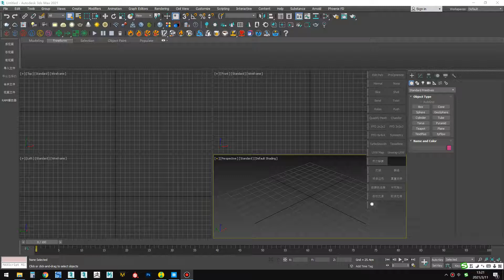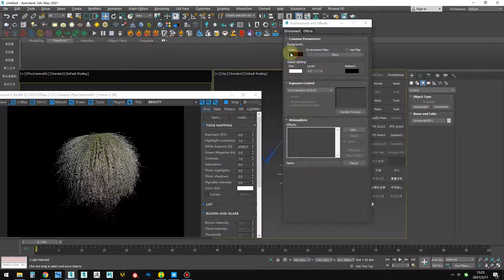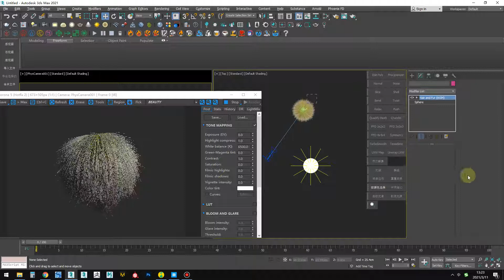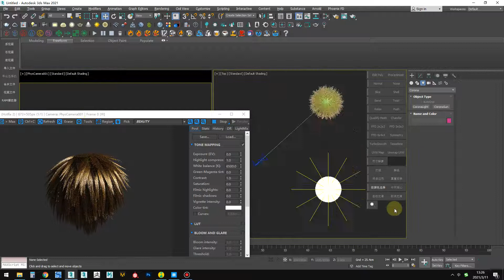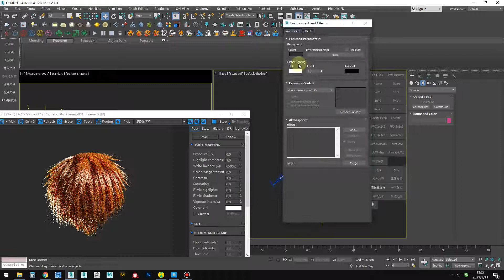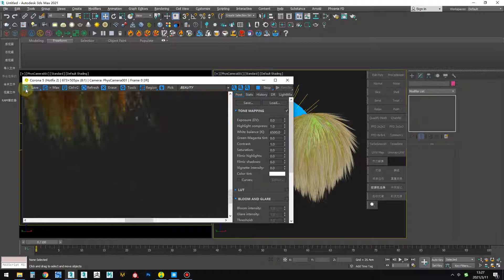3ds Max Hair and Fur Corona Render